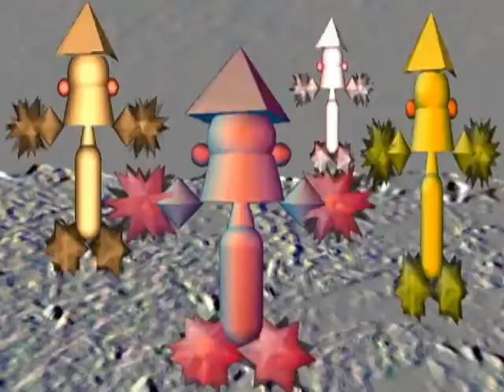Queen of Cyberspace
Hello and welcome to Music-Genie!  Today March 3, 2012 we proudly release the much anticipated video, "Queen of Cyberspace" written by Gene Charlebois and Bill Seighman. "Bill" unfortunatly is no longer with us. R.I.P.
Producer "Gene Charlebois" has put together and crafted, an amazing video. Come visit us at charleboisstudio.com / MUSIC-GENIE.COM